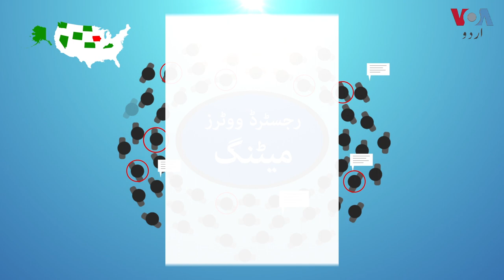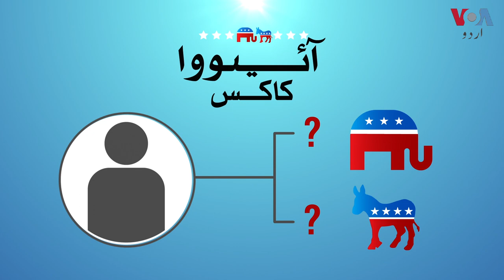What is Iowa Caucus and why is it important for US presidential elections?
In this explainer video, VOA's Nilopher Mughal explains the history, the mechanism, and the importance of Iowa Caucus.